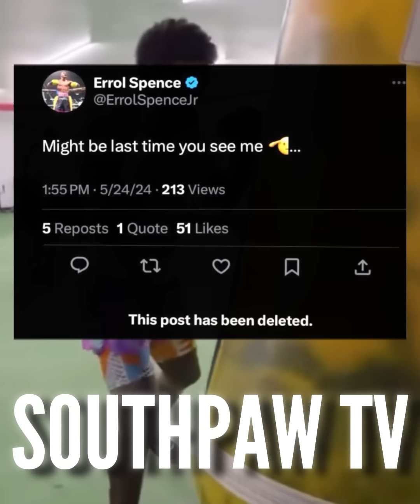“ILL END YOUR CAREER” DEVIN HANEY AIMS FOR PITBULL CONTINUES TO WANT TANK LEFTOVERS • SPENCE IS DONE